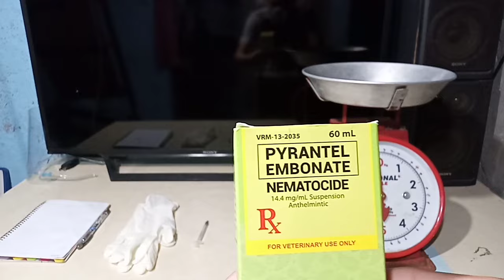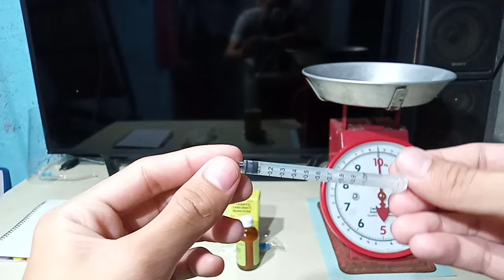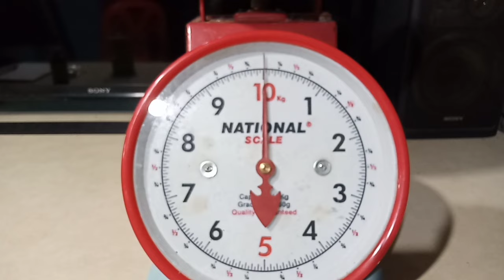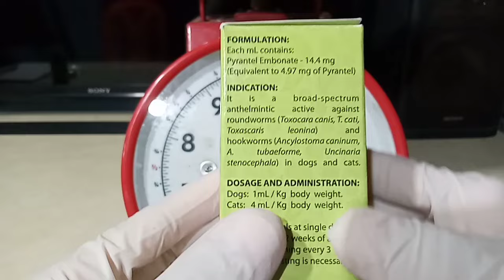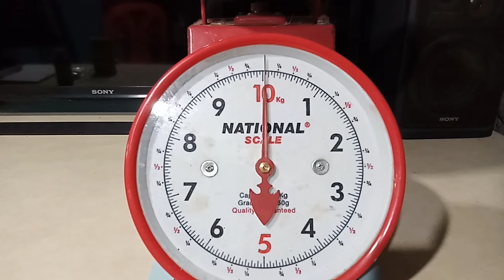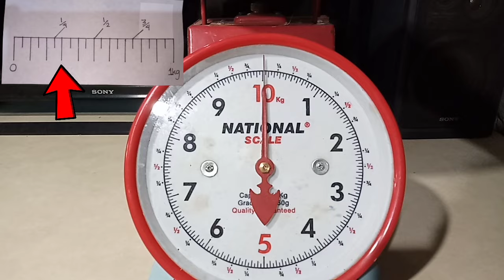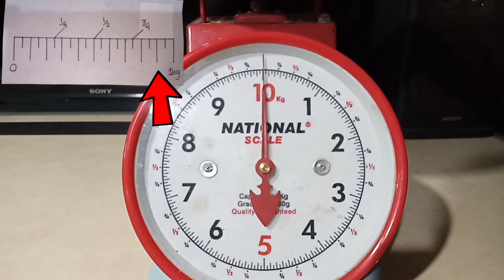HOW TO DEWORM A PUPPY?/ PAANO MAGPURGA NG TUTA?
How to deworm a puppy? o Paano magpurga ng tuta?

Step by step for correct dosage of dewormer.
Tips for deworming puppies.

I hope po na nakatulong po ang Video na ito sa inyo.